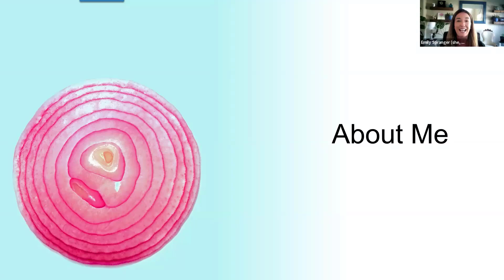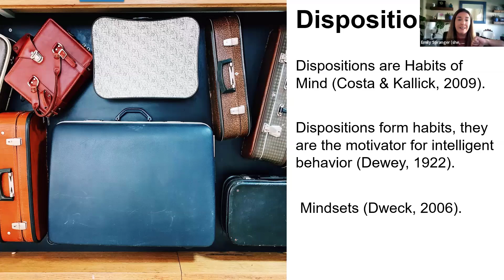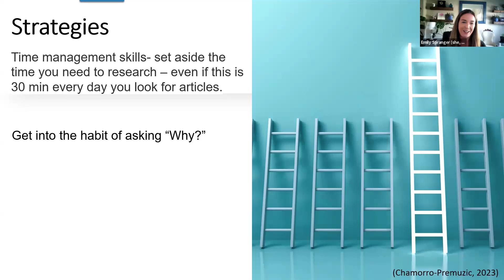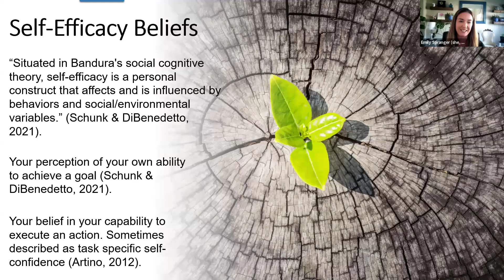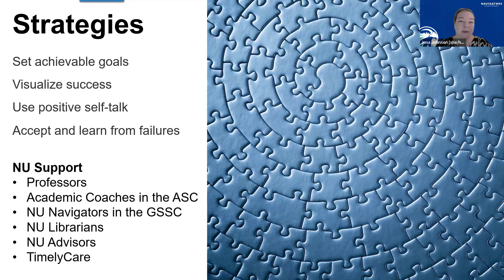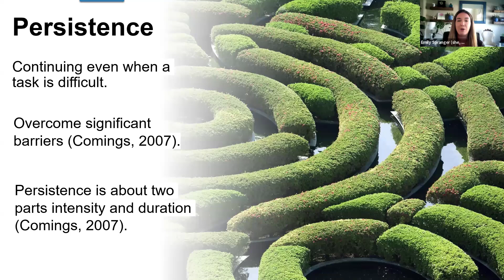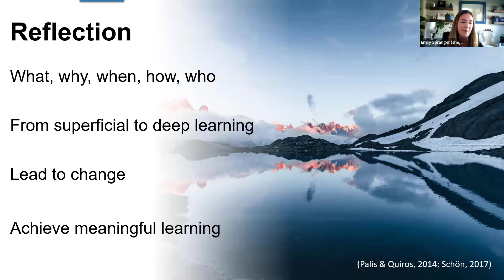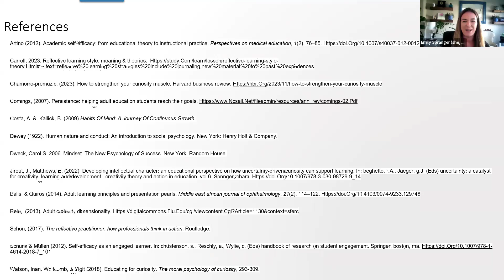Unpacking Dispositions: Empowering Strategies for Adult Learners-08/14/24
(Webinar)This session will explore the key dispositions that drive successful adult learning. Emily Spranger, Learning Specialist, and Doctoral Candidate, will delve into how curiosity, self-efficacy, persistence, and reflectiveness can transform the learning experience. She will share practical strategies to cultivate dispositions and collaborate with attendees to create strategic plans to guide them on their educational journey.

Key Takeaways:
Discuss impactful dispositions for adult learners.
Learn practical strategies to encourage and develop these dispositions.
Explore real-world examples that demonstrate successful application.
Collaborate with attendees to create an action plan of empowering strategies aimed toward supporting adult learning goals.

Don't miss this opportunity to empower growth and unlock the full potential of adult learning.